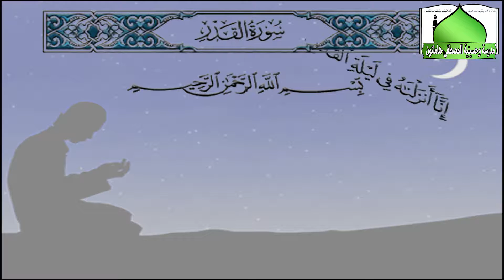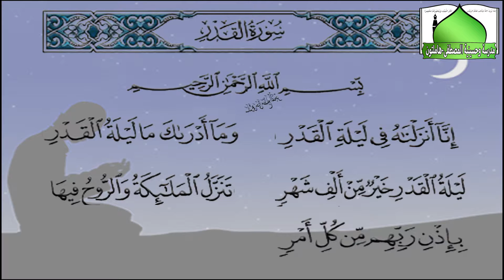احياء ليالي القدر الجزء الاول